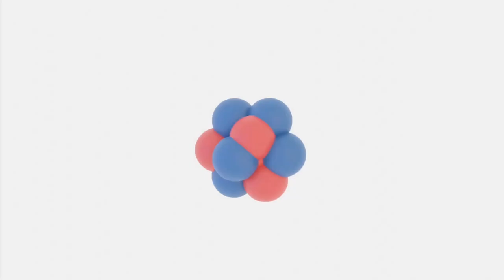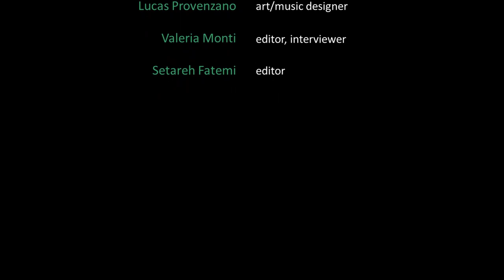ISNCT Interviews: Dr. Yi-Chiao Teng and Dr. Ricardo Ramos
The CTF interviews the winner of the 2022 "Kent Riley" award, Dr. Yi-Chiao Teng, together with the winner of the same award in 2015, Dr. Ricardo Ramos.